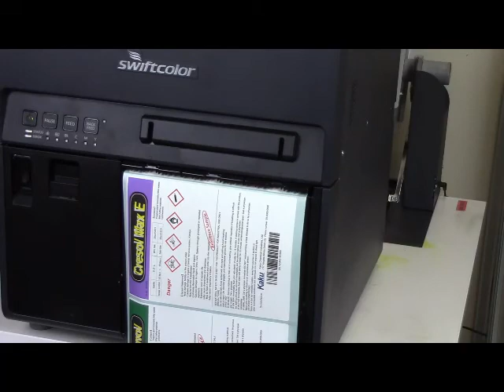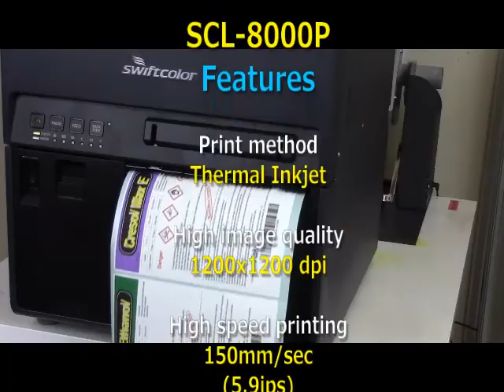KG SCL 8000P PV01s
Product overview of the SwiftColor SCL 8000P 8 inch, GHS Compliant, BS5609 pigment certified printer.